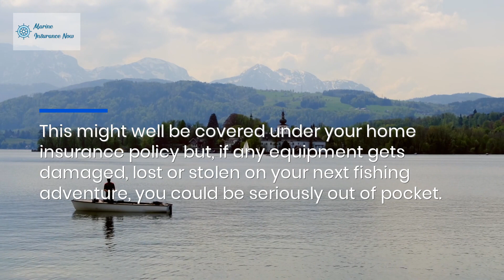How To Protect Your Angling Gear: Guide To Fishing Equipment Coverage, Maintenance & Repair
If you're an avid angler, it's important to have the right insurance coverage in place to protect all your gear. Marine Insurance Now is here to help you choose the right policy with its new guide to fishing equipment coverage.